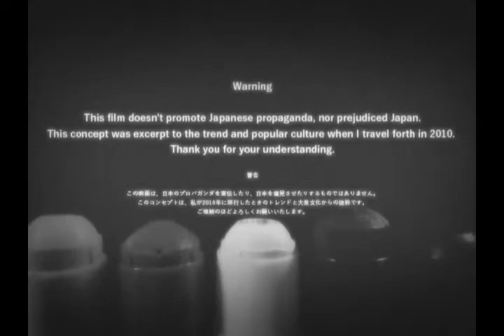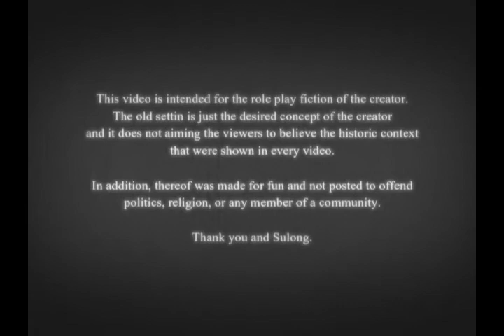ゲッダン / GEDDAN / GET DOWN! (Silent Film Version)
Synopsis:
A former silent filmmaker discovers a plenty of stuff in 2010 and try to share the found advancement to his original era.

Materials used from/Credits to:
R3 Music Box - promise/Kohmi Hirose [Music Box]